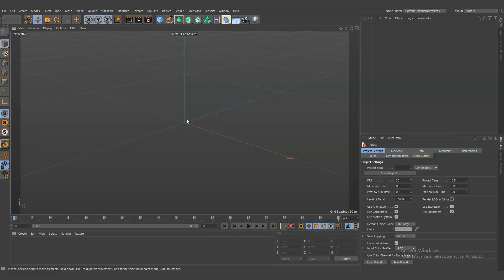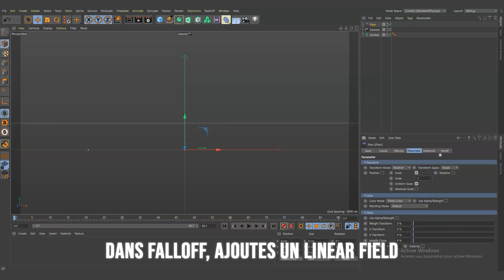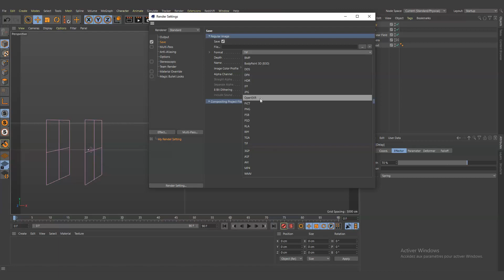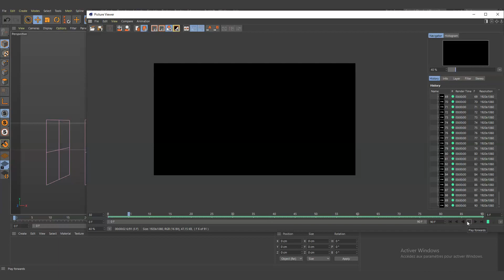Symphoniac | Comment Animer un Texte avec Cinema4D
Salut tout le monde !! :D Aujourd'hui vidéo spéciale ou je vous montre comment j'anime le titre de mes vidéos :) J'explique dans les grandes lignes comment je fais, vous pourrez toujours me poser des questions pour plus de précision ^^

Logiciel : Cinéma4D R23